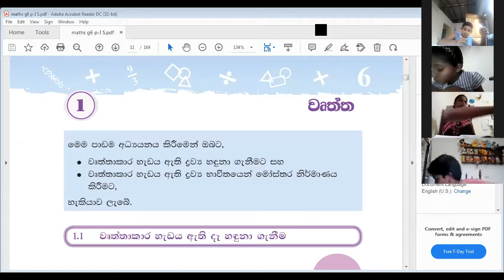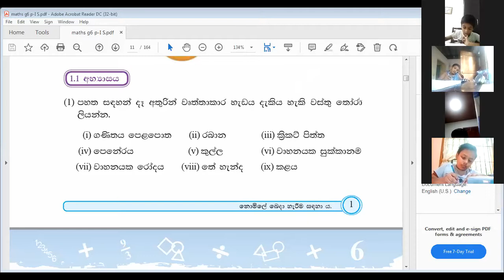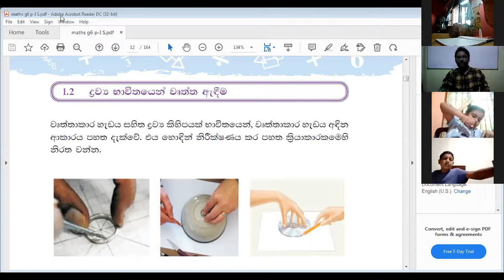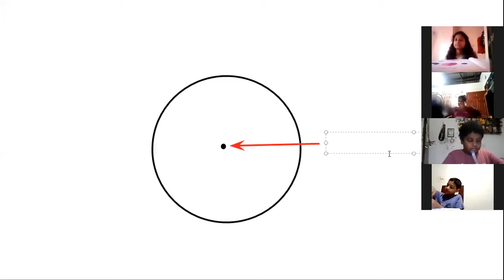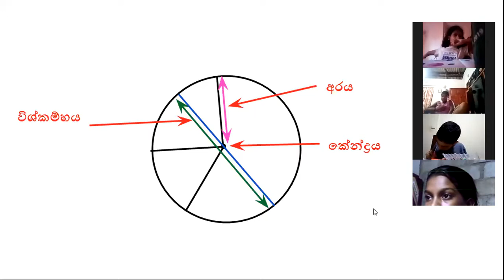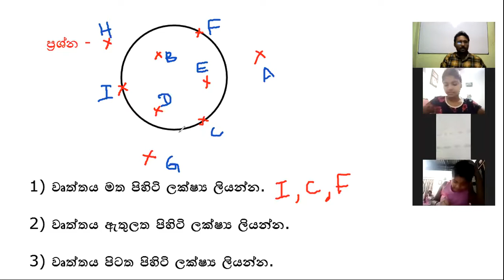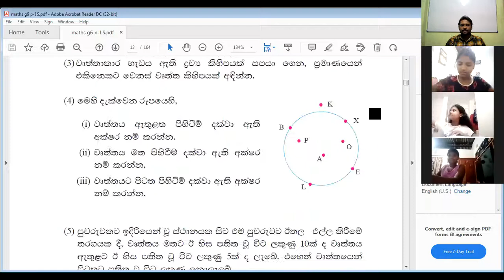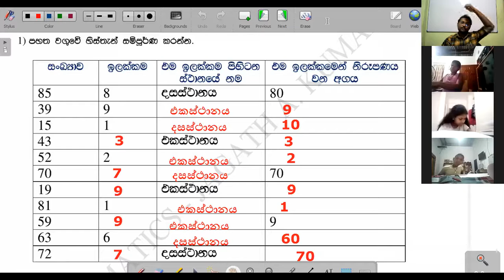6 ශ්‍රේණිය (2022) - ගණිතය (සිංහල මාධ්‍ය) - 2022/02/20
ONLINE පංති සදහා එක්වීමට 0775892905 ට whatsapp message එකක් යොමු කරන්න.
GALAXIES ONLINE ACADEMY